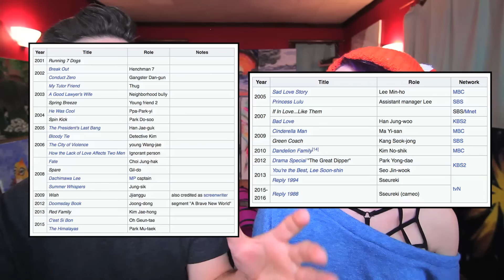KOREAN ACTOR SEVERELY INJURED?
Send letters to:
Hallyu Back